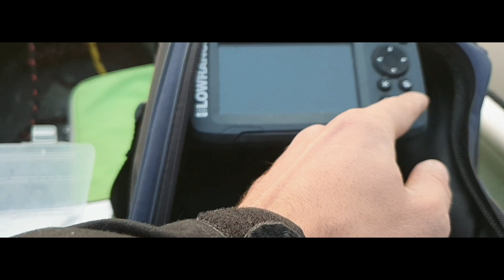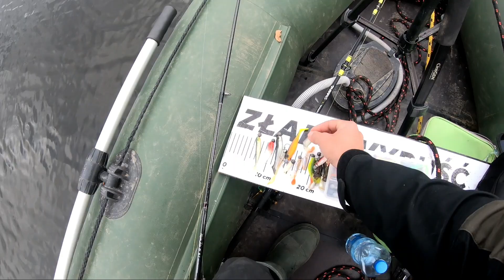LENIWE SZCZUPAKI Z JEZIORA | MAGICZNE 30 MINUT MAŁEGO CANIBALA | #40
Większość dnia spędziłem z wędķą Kamisori Zander w poszukiwaniu szczupaków na średnie przynęty i zaliczyłem tylko jedną odcinkę ogonka.

Zębate jeszcze mało aktywne, ponieważ woda jest zbyt ciepła. Miałem swoje 30 min z rana gdzie udało się złowić 2 rybki  na canibala 7cm.

●Zapraszam was do śledzenia mojego facebooka, instagrama i wsprcia kanału.

●Sprzęt:

■wędki:

           dam effzett microflex 230 cm 2-10

           mikado kamisori zander 260 cm 28gr

   ryobi verum 2000

■plecionki:

           berkley whiplash 0,16

           POWER PRO MOSS GREEN 0,08mm

■Ponton:
           Kolibri KM 330

■Silnik

Osapian 40lbs